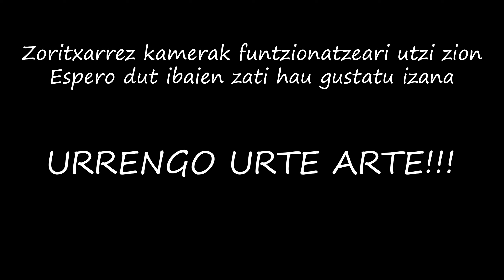IRISASI HOTZAK AKABATZEN 2022 | BTT-MTB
[EUS] Irisasiko 2022-ko edizioko ibilbide luzearen lehenengo zatiko irudiak. Martxa osoa ezin izan dut filmatu, baina ibilbide oso polita izan dugu zenbait ibai gurutzatzen.

[CAS] Imágenes del recorrido largo de la marcha Irisasi 2022. No he podido grabar la ruta entera, pero hemos tenido un recorrido muy bonito cruzando varios ríos.